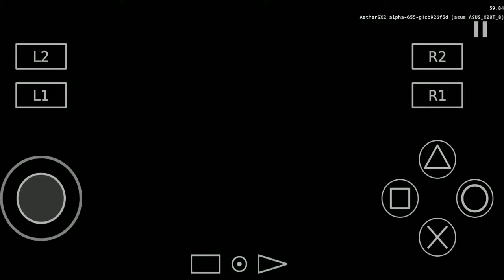Gradius V on AetherSX2 alpha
it runs really good! except with minor stuttering and huge frame drop on rendering massive objects, i would say very playable!